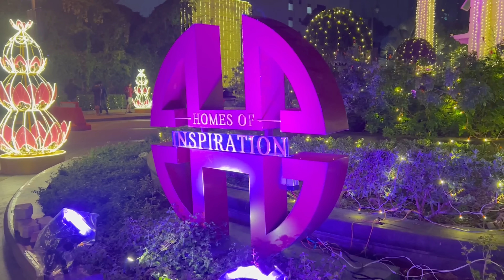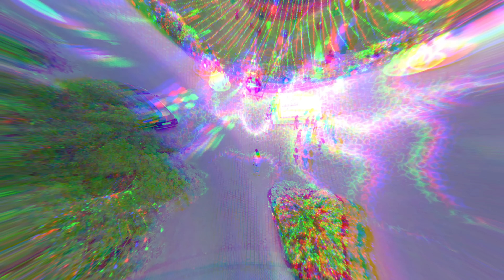Chennai Light Festival by House of Hiranandani. I Left Deep and Went 😢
It was a wonderful evening spent with the Diwali vibrant crowd at 4th Annual Chennai Lighting Festival Hiranandani . My day was memorable and endearing. Do visit this amazing property for quite, colourful and prosperous Diwali between October 22 to October 26th, 2022

SHARE IT WITH UR FRIENDS IF YOU LIKE IT 😃❤️